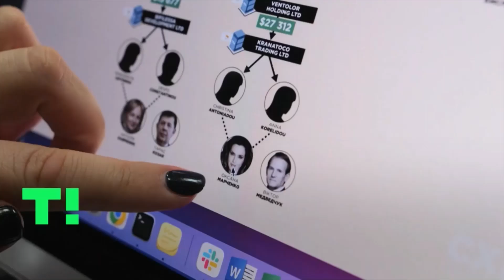Soirée Groupe RTBF : 30 mai 2023